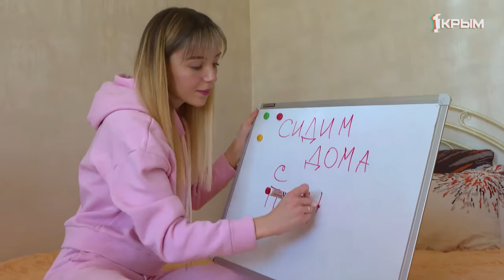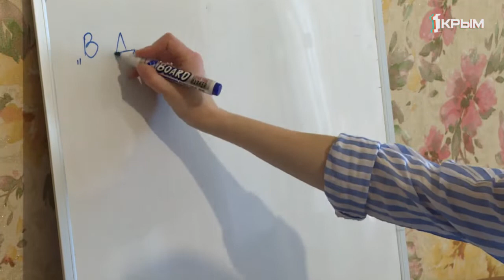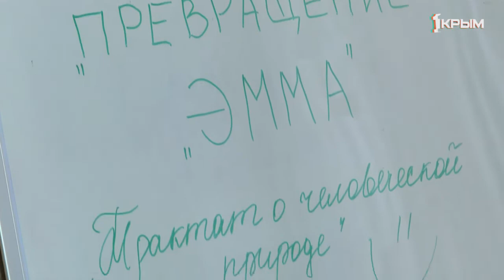Сидим дома с пользой. Наши журналисты выяснили, как вернуть любовь к чтению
На улицу без надобности лучше не выходить, поэтому первым делом обратимся к домашней библиотеке. У многих она формировалась поколениями, так что найти что-то интересное не сложно. Хотя бывает и по другому.